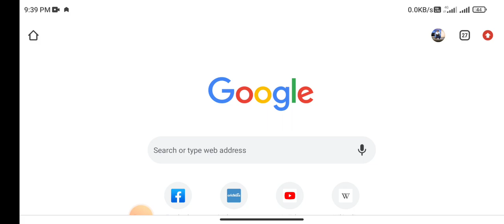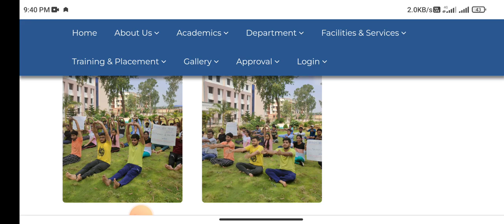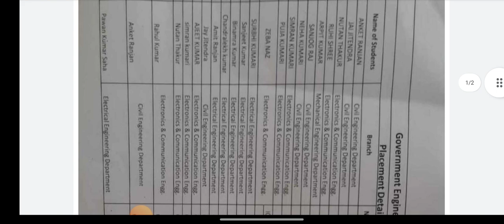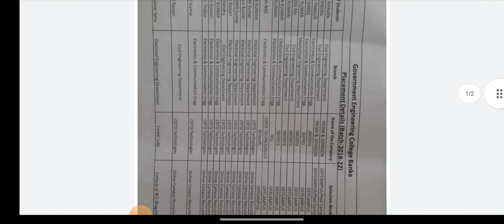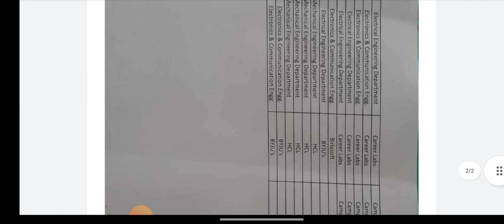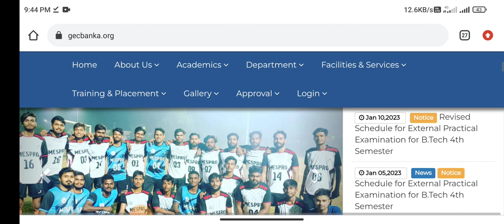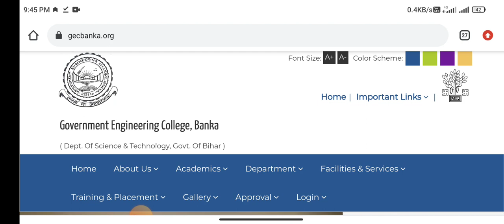Government engineering college.. Placement Records in 2021-2023 . How Many Department Of GEC BANKA.